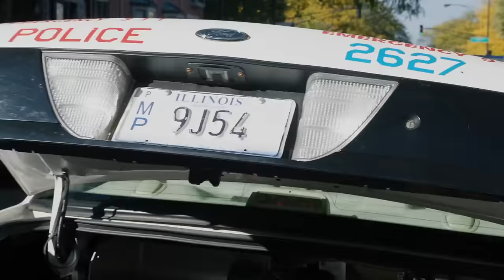Chicago Fire - At Last, the Truth (Episode Highlight)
Boden meets with a state's attorney to discuss a recent case... and what Boden learns will point him to the truth behind the conspiracy. But will it be too late?

As part of NBC's fall shows in 2015, NBC’s Chicago Fire follows Lt. Matthew Casey and brash Lt. Kelly Severide as the pressure to perform on such a high level takes it's toll, sometimes putting team members from the Truck and the specially trained Rescue Squad at odds with each other.

"Chicago Fire" - an edge-of-your-seat view into the lives of everyday heroes committed to one of America's noblest professions. For the firefighters, Rescue Squad and paramedics of Chicago Firehouse 51, no occupation is more stressful or dangerous, yet so rewarding and exhilarating. These courageous men and women are among the elite who forge headfirst into danger when everyone else is running the other way and whose actions make the difference between life and death.